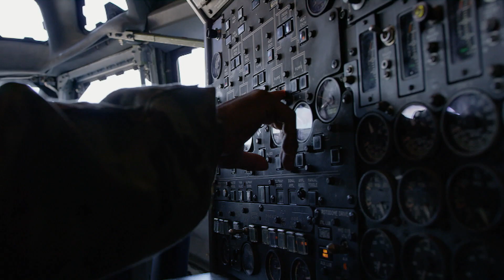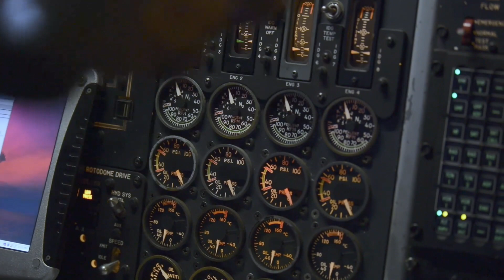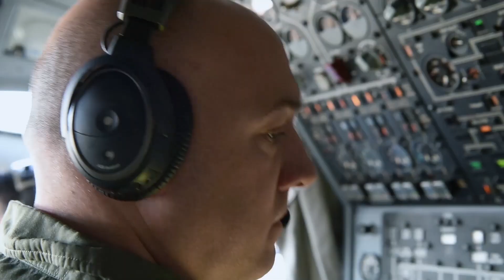U.S. Air Force Flight Engineers—Rewards and Challenges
Learn what Flight Engineers in the U.S. Air Force find most rewarding about their mission and the challenges they face in their day-to-day roles.